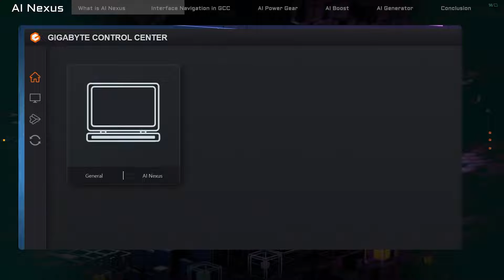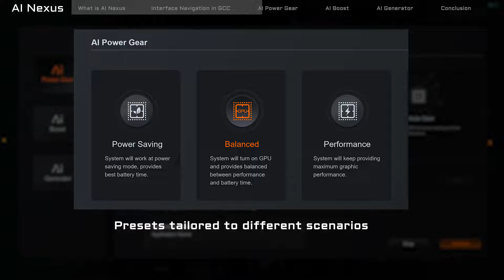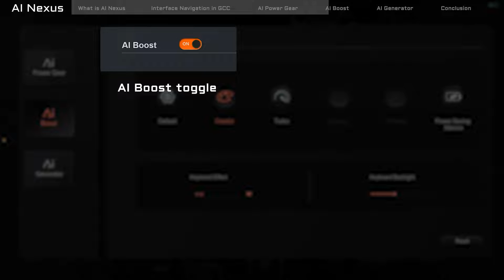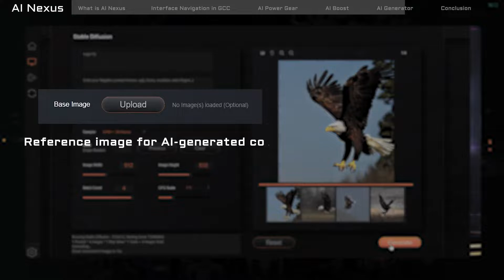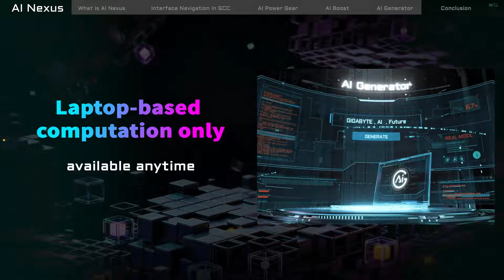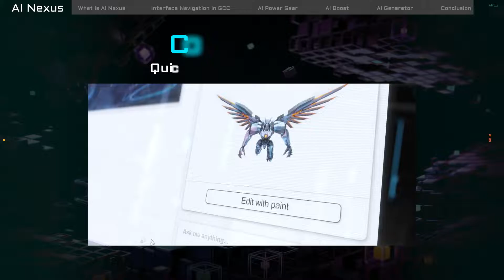What is AI Nexus AORUS 101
GIGABYTE's exclusive AI Nexus delivers a seamless AI experience, optimizing performance, battery life, and providing quick access to generative AI apps on your GIGABYTE AI gaming laptops. Here's how it works.

00:00 What is AI Nexus
00:18 Interface Navigation in GCC
00:51 AI Power Gear
01:44 AI Boost
02:46 AI Generator
04:42 Conclusion

The user interface shown in the video is intended for reference and demonstration purposes only. Please note that performance test results by GIGABYTE LAB may vary due to differences in systems, specifications, or testing environments. Additionally, the specifications and appearance of the Copilot key, as well as the actual product specifications, may vary by country, including shipping times.

It's important to mention that AI Nexus is only compatible with AORUS 17X (2024), AORUS 16X (2024), AORUS 17 (2024), and AORUS 15 (2024).